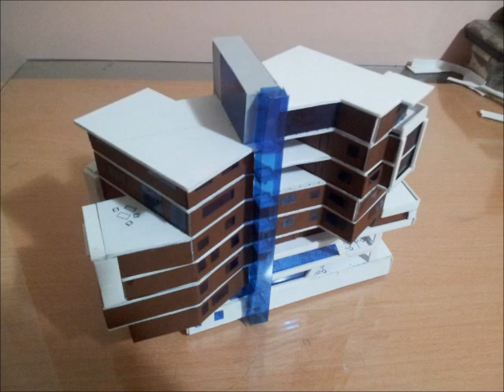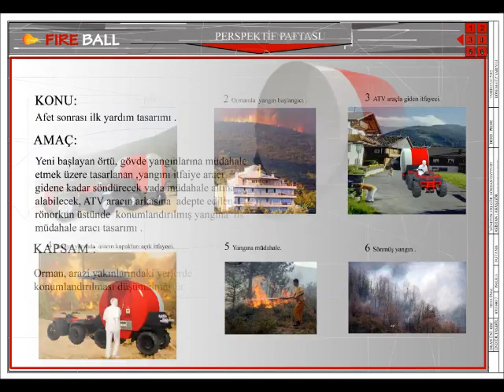Ödevler çizilir maket,proje,teknik resim,perspektif,autocad,3ds max,stand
ÖDEVLERINIZ YAPILIR maket,proje,teknik resim,perspektif,autocad,3ds max  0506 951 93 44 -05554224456
Mımarlık ve Güzel sanatlar bölümlerındekı okuyan ögrencılerprojelerinizde  size  yardımcı  omak
amacıyla tüm paftalarınızın çizimi sunumu 3dsmax,autocad,photoshop ortamlarında  hazırlanıp
üniversite ve bölüm kaygısı olmadan  güvenilir  şekilde  teslim edebilirsiniz.
iç mimari,endüstriel tas.,mimarlık ödevleriniz
PROJE
TEKNıK cıZıM
RENKLENDıRME
PERSPEKTİF
MAKET
GoRSEL SUNUM ANLATIM
BİLGİSAYARDA VEYA ELDE YAPILIR
oZEL DERS VERıLıR
autocad ve 3ds max